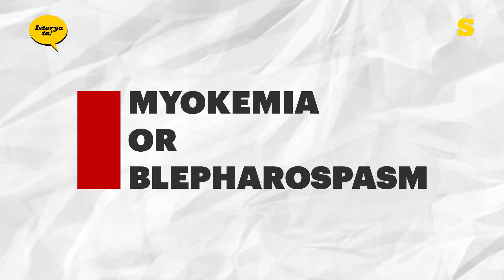How to take care of our eyes (Bisaya)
In this video, I will talk about frequently asked questions about the eyes, eyeglasses, contact lenses, children's vision, eye surgery, and other interesting things. This video is in Bisaya to help patients, especially from Visayas and Mindanao to better understand the importance of taking care of the eyes.